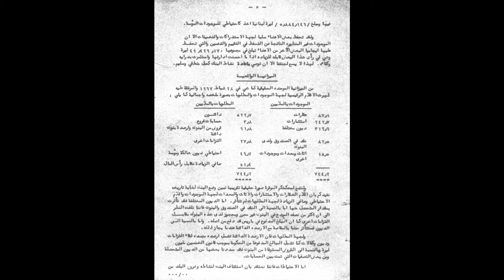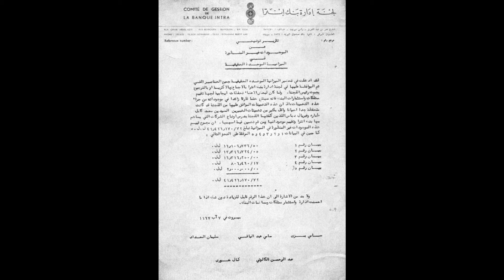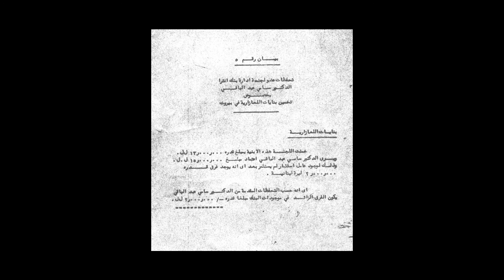Intra Bank Management Committee report & appendices showing huge surplus of assets over liabilities.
Intra Bank Management Committee report & appendices showing huge surplus of assets over liabilities. These were dated 8th August 1967. I have a hunch that many of the visitors to this channel are interested in the Intra Bank story. I have this material as a PDF file if anyone needs it. I would like to set up an Intra Bank S.A.L. website. It is an important story that should be told. If anyone would like to donate to this objective please send donations to M. Y. Baidas account 11111726 Metro Bank sort code 23-05-80 London, swift code MYMBGB2L. Thanks in advance.